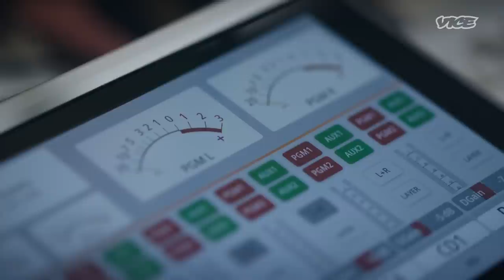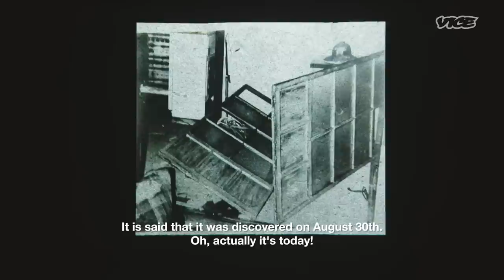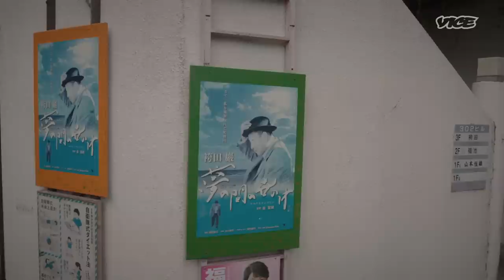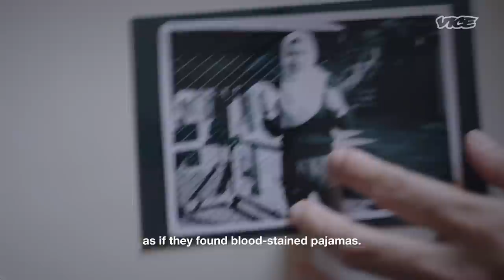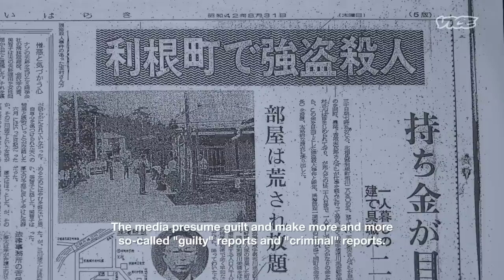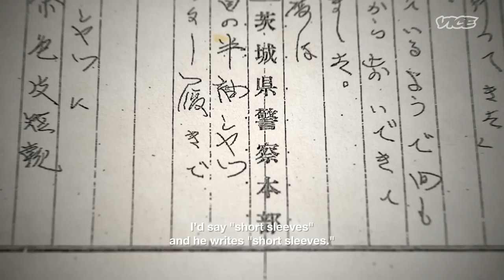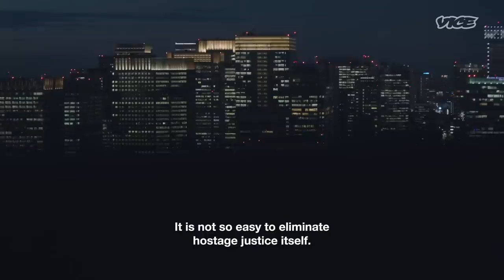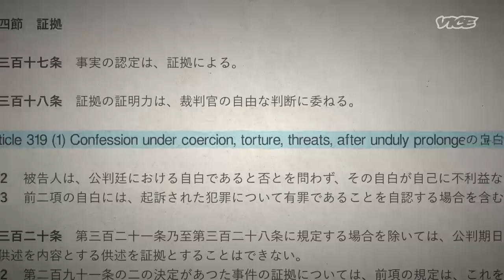Japan's Hostage Problem | Open Secrets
In Japan, prosecutors win 99% of the cases they bring to trial. It’s a dark twist on Japan’s justice system that has been the focus of criticism for decades for being stacked against the defendant. In this episode, we explore how the arrest of one famous person, Charles Ghosn, blew the lid off of hitojichi shihō or hostage justice--a system of coerced confessions for false convictions. We meet several victims fighting to clear their name and unpack why some believe Japan’s justice is a country risk.